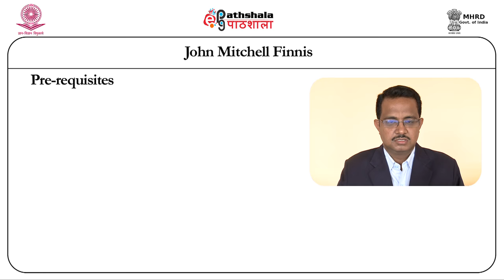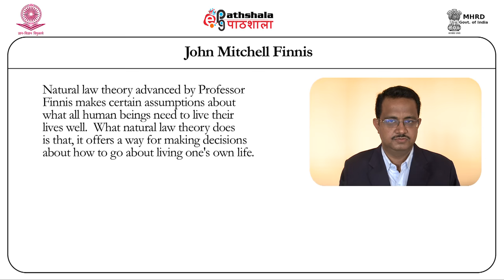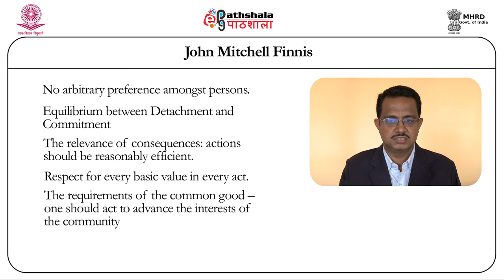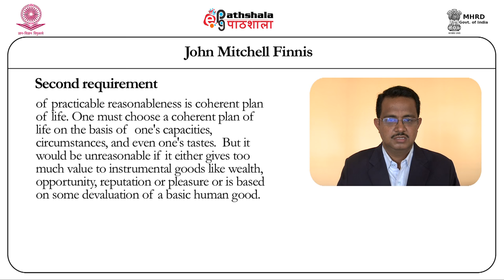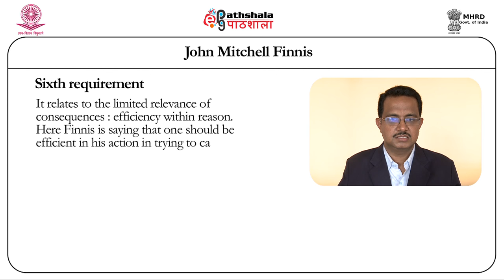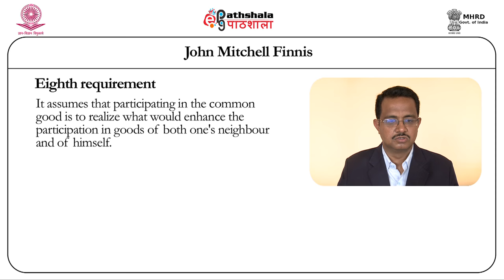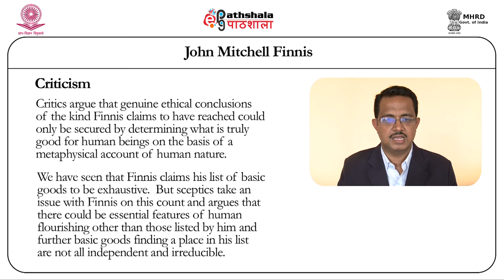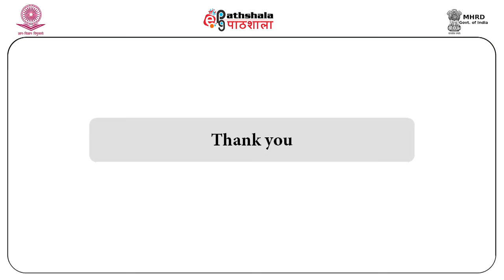john mitchell finnis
Subject:Law
Paper:Advanced jurisprudence